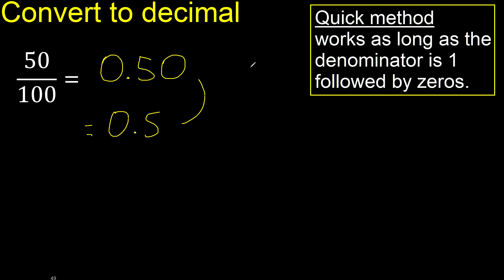Convert 50/100 to decimal . How To Convert Decimals to Fractions